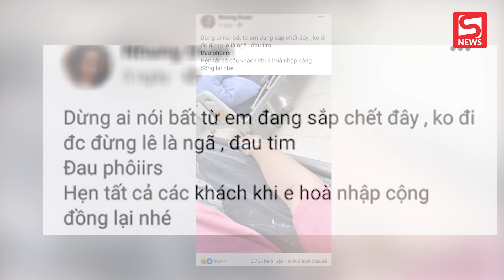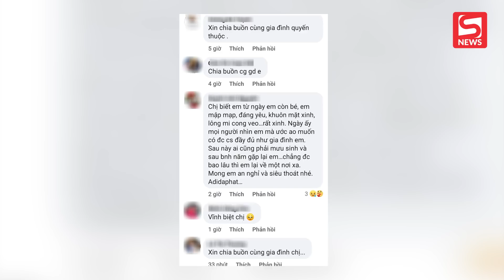Người phụ nữ qua đời sau vài ngày dương tính với Covid, gia đình lên tiếng về nguyên nhân